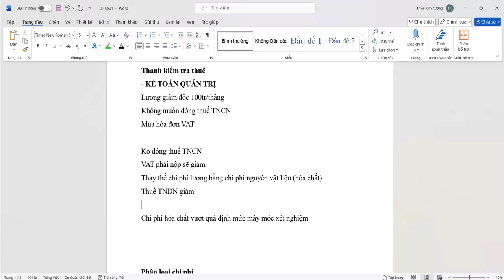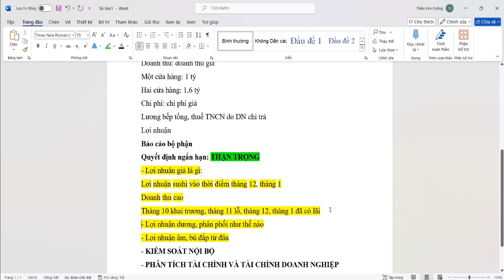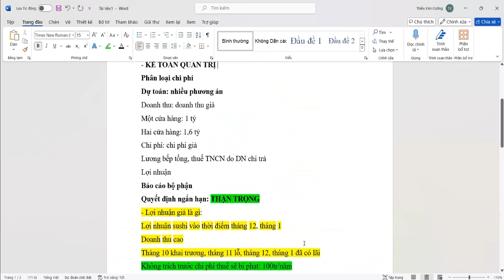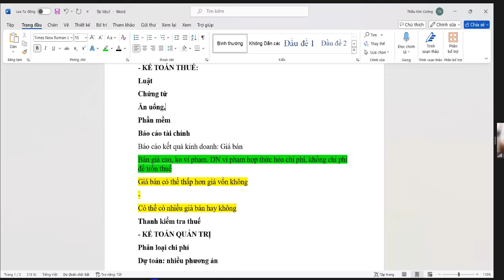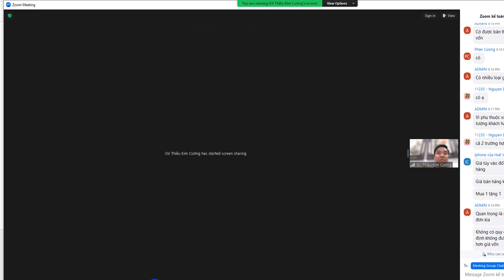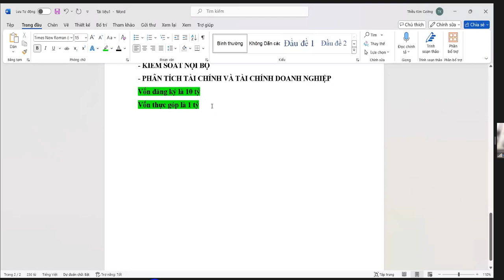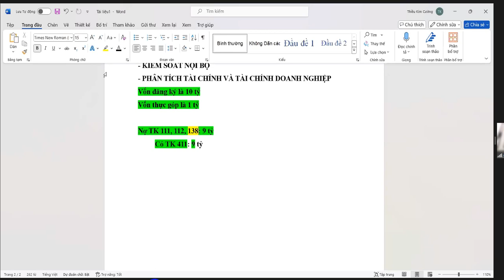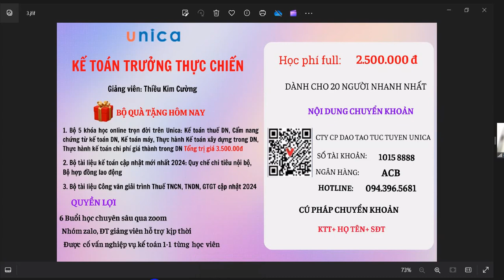Kế Toán Trưởng, Kế Toán Thuế Thực Chiến